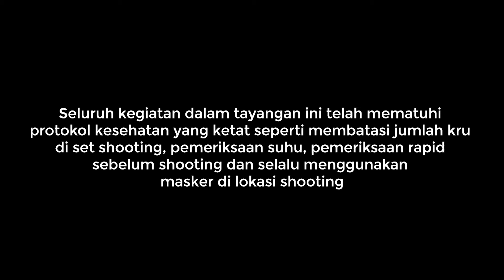Penyaluran EnergiBaik Pertama Kali Ke Rumah Keluarga Bagas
Setelah proses pemasangan jaringan pipa gas PGN rampung. Selanjutnya Petugas PGN akan melakukan proses penyaluran gas pertama kali (Gas In) nih ke Rumah Keluarga Bagas
Sebelum melaksanakan Gas In petugas akan memastikan instalasi sesuai standar keamanan, dengan melakukan tes kebocoran. Jika semua sudah aman Petugas PGN akan mulai melakukan konversi kompor. Setelah itu Petugas PGN juga akan mengedukasi tentang gambaran umum batasan kewajiban dan tanggung jawab pelanggan. Dan diakhiri dengan tanda tanya. Mudah dan aman kan sobat EnergiBaik! Jadi makin semangat masak apapun, kapanpun.